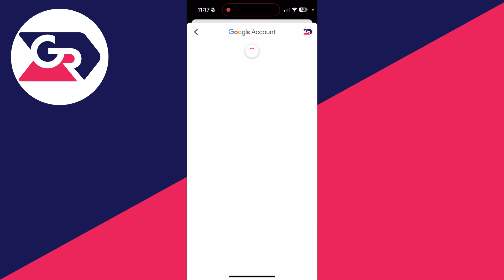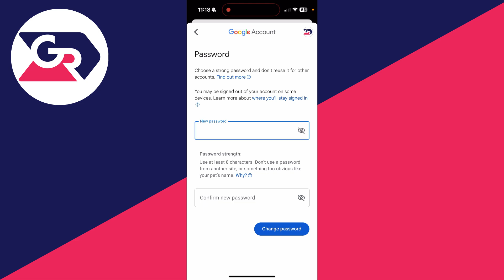How To Change Gmail Password On iPhone & Android - Full Guide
Learn how to change gmail password on iphone and android in this video.

GuideRealm